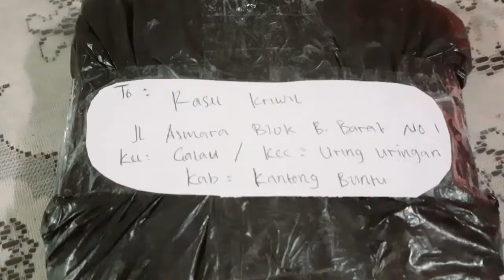Tips simple goreng tempe||Cara goreng tempe